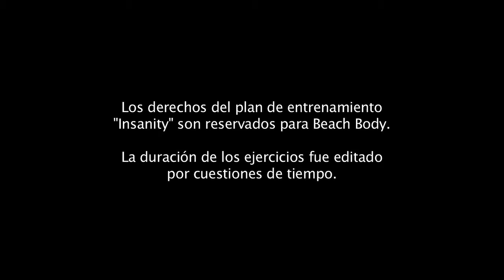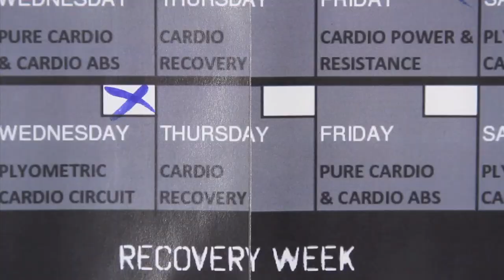Testing Insanity: Day 25